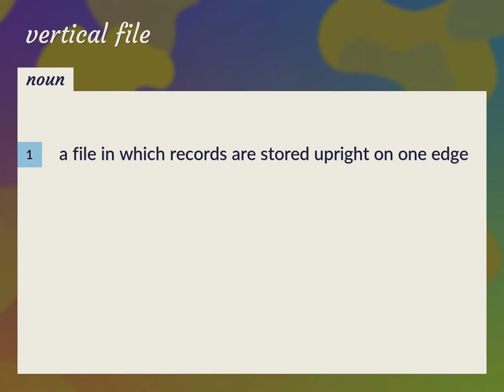Vertical file | meaning of Vertical file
What is VERTICAL FILE meaning?